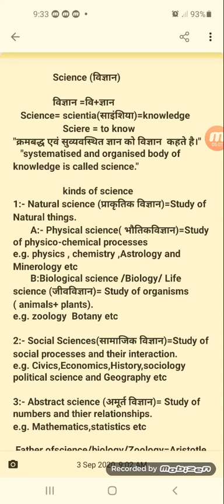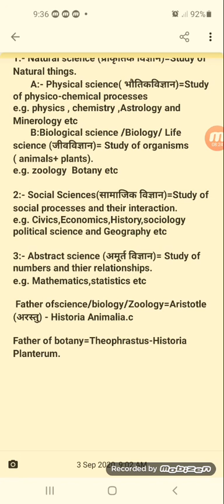💯% SCIENCE & KINDS of SCIENCE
💯%ORIGIN OF SCIENCE/💯% DEFINITION💯%                                 1.NATURAL SCIENCE  2.SOCIAL SCIENCE. 3.ABSTRACT SCIENCE  💯%FATHER OF SCIENCE/BIOLOGY/ZOOLOGY/💯%